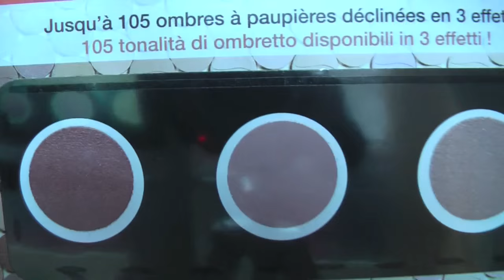Mi è impazzita la commessa di Sephora! (Haul)